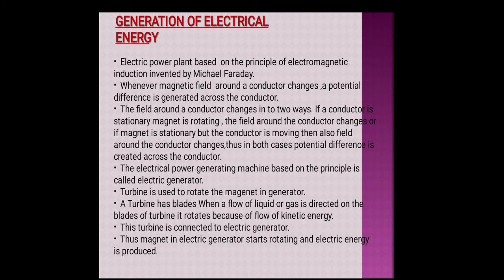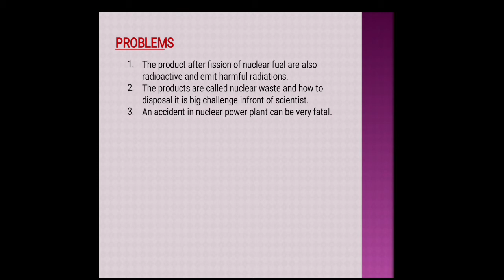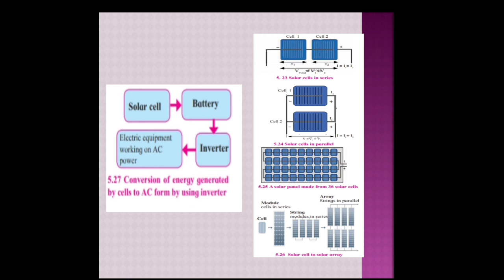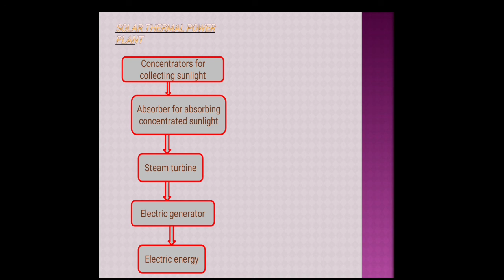10 th class science and technology part 2 Topic-Towards green energy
PPT presentation of Towards green energy overview of topic.